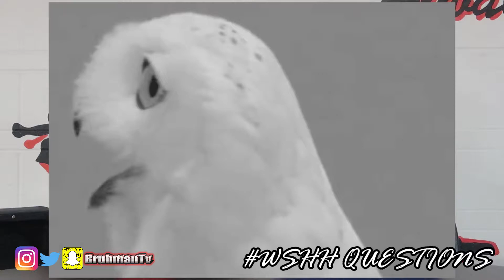WSHH Presents "Questions" (Season 1: Finale High School Edition)